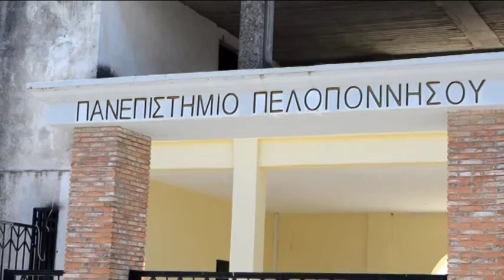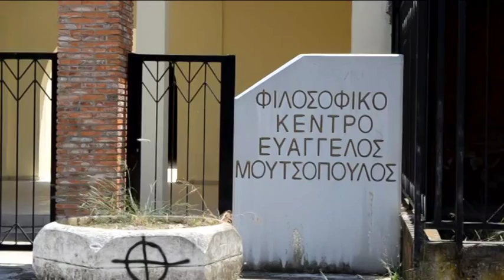EKDHLOSH MESSHNH 28 8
Τριήμερο Διεθνές Συμπόσιο με θέμα « Δημοκρατία - Ελληνισμός – Βιώσιμη Ανάπτυξη» διοργανώνει ο δήμος Μεσσήνηςαπό σήμερα μέχρι την Κυριακή .
Το Συμπόσιο θα αποτελέσει τη βάση για την έναρξη ενός εποικοδομητικού διαλόγου μεταξύ των φορέων της Αυτοδιοίκησης, της Περιφέρειας, των  απόδημων Μεσσηνίων και μελών της επιστημονικής κοινότητας. Οι κύριοι άξονες πάνω στους οποίους θα κινηθεί, αφορούν στην ανάδειξη του μυθολογικού, ιστορικού και αρχαιολογικού πλούτου της Μεσσήνης, καθώς και του άρρηκτου δεσμού της περιοχής με τις αρχές της Δημοκρατίας, ως πρωταρχικές διόδους για την απόκτηση ενός τοπικού brand name πολιτιστικού προορισμού με παγκόσμια εμβέλεια.